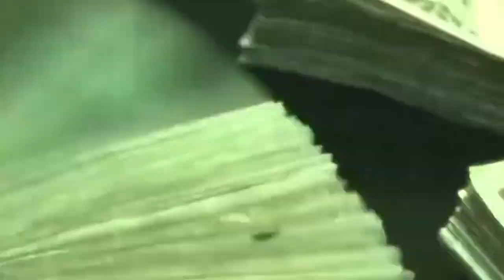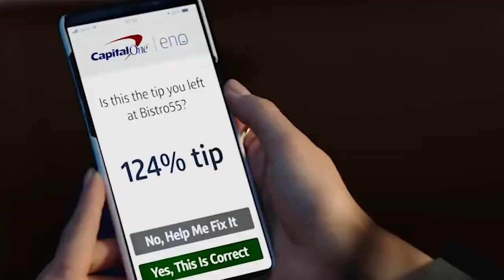BRN AM for Monday, January 11, 2021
The Broadcast Retirement Network’s brnam for Monday, January 11, 2021 | An increase in corporate focus on sustainability & As consumers demand more responsibility there's a temptation to greenwash | special guest: Bob Collie, Principal, Collie ESG | For more info and subscribe